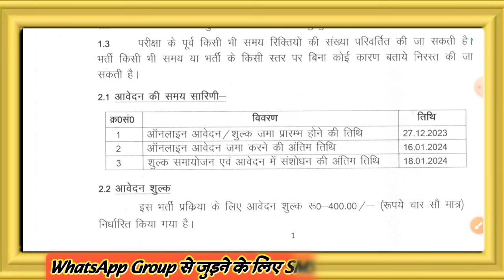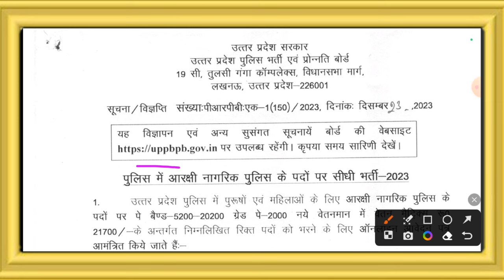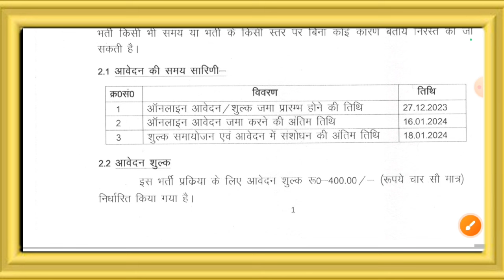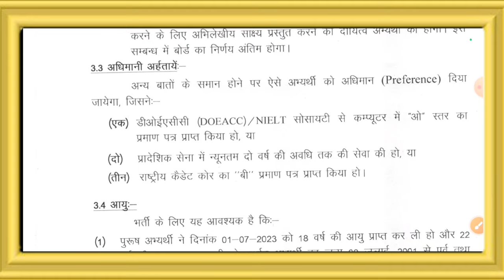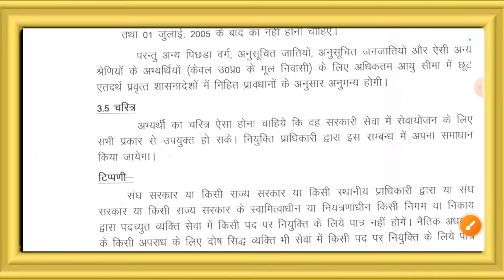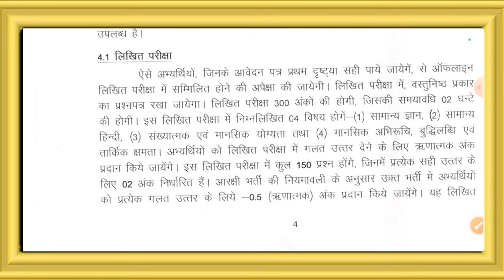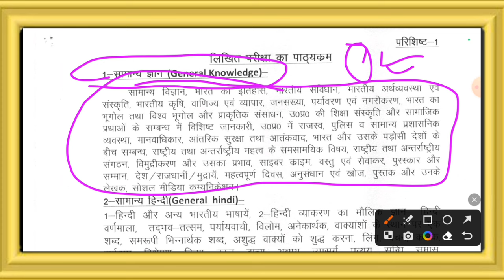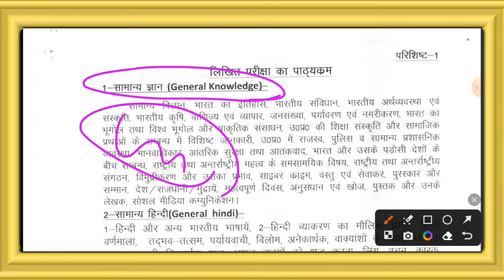UP POLICE NEW VACANCY 2023 | UP POLICE CONSTABLE NOTIFICATION OUT | UPP Online form कैसे